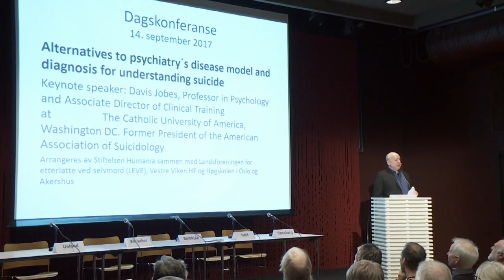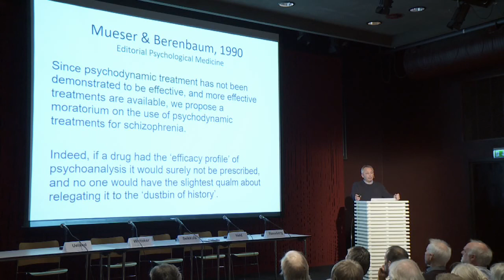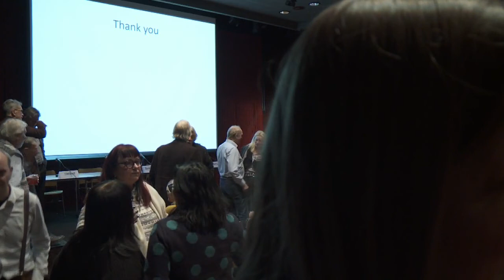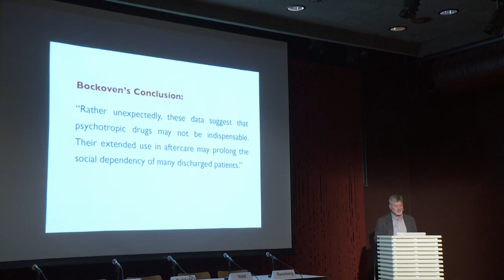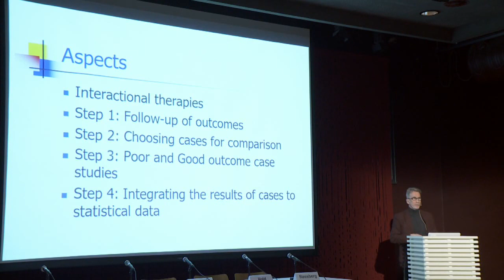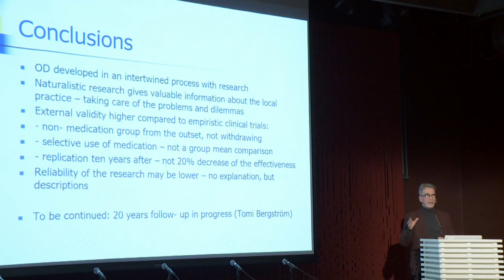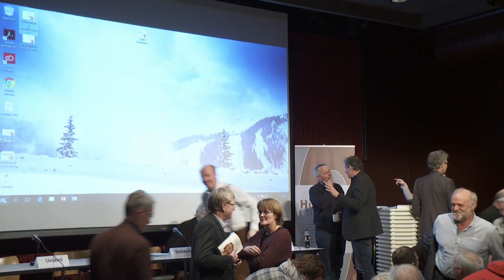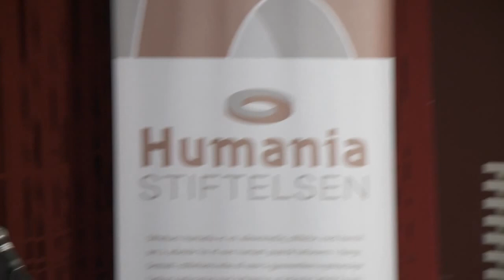Psychiatric wards without medication: Why I think it is a bad idea? (Jan Ivar Røssberg)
𝗔𝗿𝗿𝗮𝗻𝗴𝗲𝗺𝗲𝗻𝘁𝗲𝘁 𝗲𝗿 𝗶 𝘀𝗮𝗺𝗮𝗿𝗯𝗲𝗶𝗱 𝗺𝗲𝗱 𝗙𝗲𝗹𝗹𝗲𝘀𝗮𝗸𝘀𝗷𝗼𝗻𝗲𝗻 𝗳𝗼𝗿 𝗺𝗲𝗱𝗶𝘀𝗶𝗻𝗳𝗿𝗶𝗲 𝗯𝗲𝗵𝗮𝗻𝗱𝗹𝗶𝗻𝗴𝘀𝗳𝗼𝗿𝗹ø𝗽
(Adresse: Wergelandsveien 29, 0167 Oslo)
Sendingen starter kort tid før programstart 16:55, og avsluttes når paneldebatten avsluttes kl.21:00.

Åpning ved Einar Plyhn kl. 17:00

Ordstyrer: Psykologspesialist Halvor Kjølstad

The instruction from Ministry of Health and Care Services
regarding establishing treatments without the use of medicine
in the Mental Health Services in all health regions in Norway
Håkon Rian Ueland

Psychiatric wards without medication: Why is it a bad idea?
Jan Ivar Røssberg

Pause

Rethinking Antipsychotics: Recovery Rates and Long-term Outcomes
for Unmedicated Patients with Schizophrenia Spectrum Disorders
Robert Whitaker

Open dialogue with families increase resources for avoiding unnecessary medication and improve the outcome in psychotic crises
Jaakko Seikkula

Pause

Panel debate